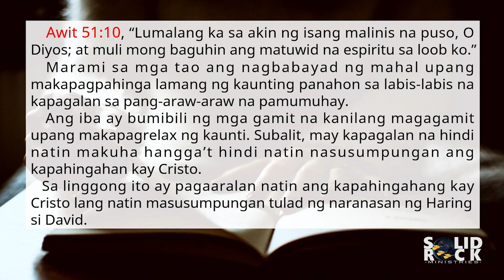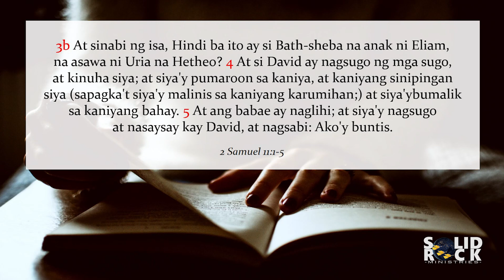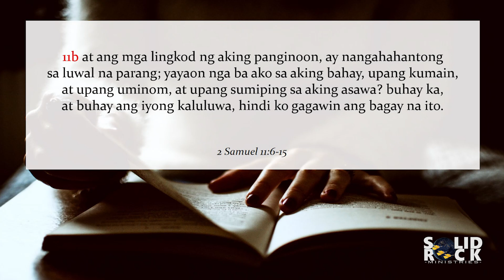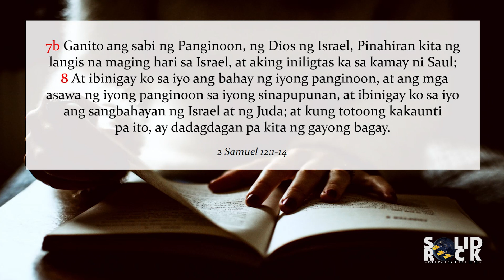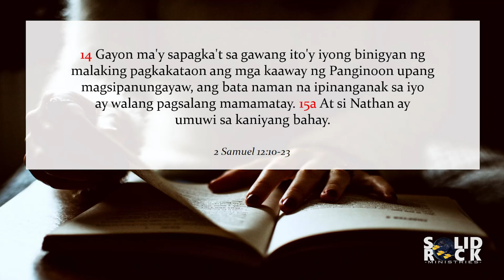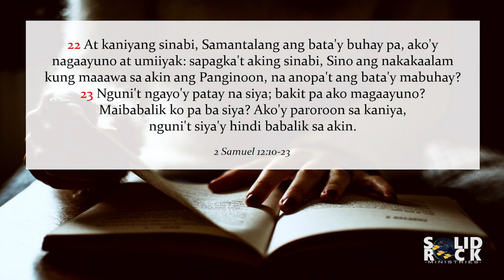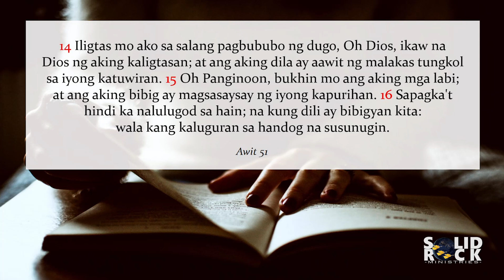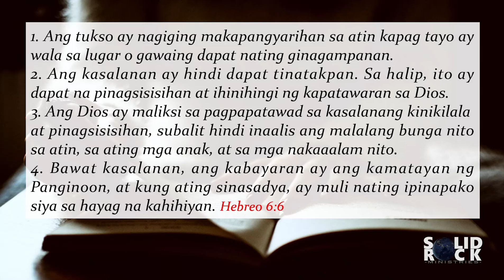Ang Kahalagahan ng Kapahingahan (Q3L4) Tagalog Sabbath School Lesson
Ikatlong Kwarter 2021 - Kapahingahan kay Cristo
4 - Ang Kahalagahan ng Kapahingahan
Hulyo 17-23, 2021